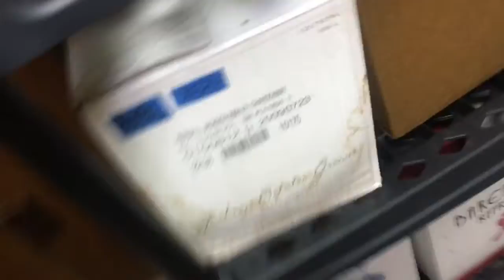S14 Ep 11 The School Bully